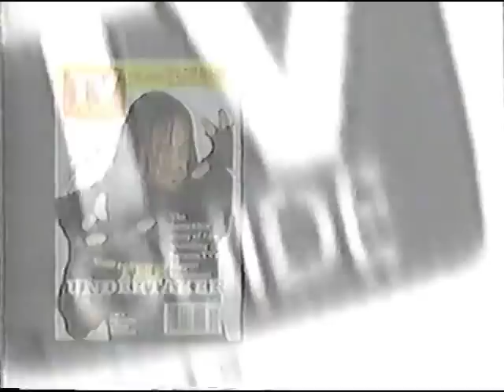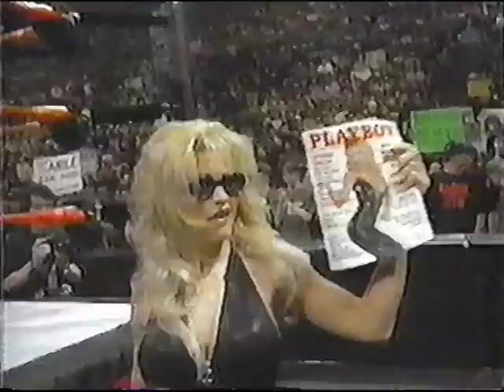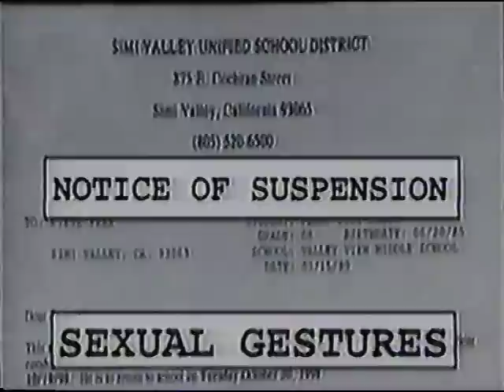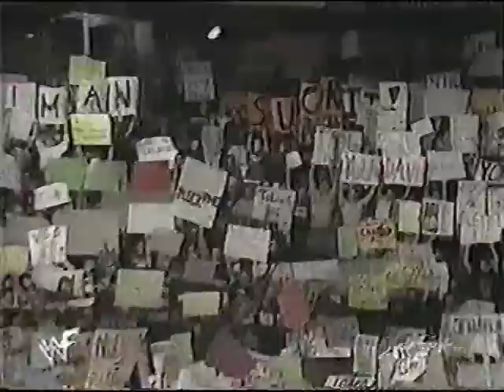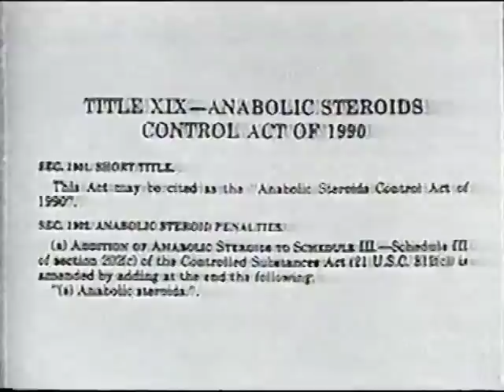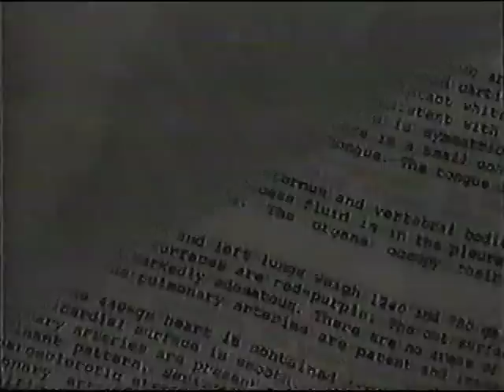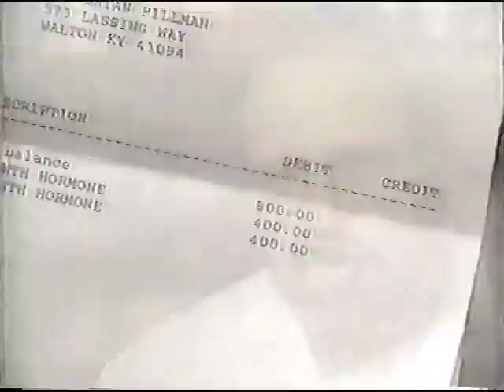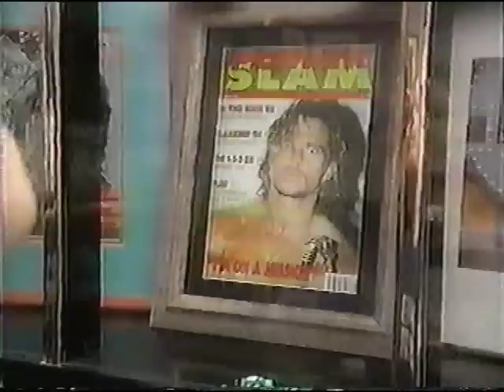Pro Wrestling's Hold On America | ESPN Outside The Lines | 1999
ESPN's Outside the Lines takes a look at the impact professional wrestling has had on American culture. Features current WWE & WCW stars from 1999 including Hulk Hogan, Goldberg, Kevin Nash & Stone Cold Steve Austin!